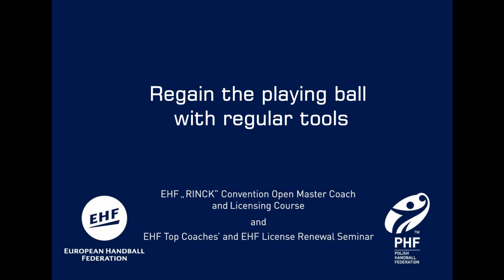Regain the ball with regular tools by Marko Sibila